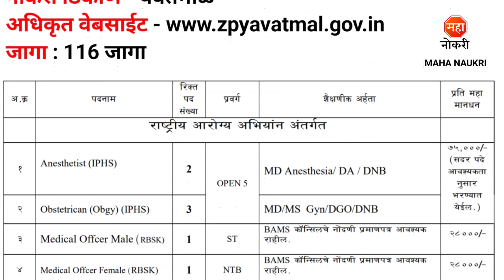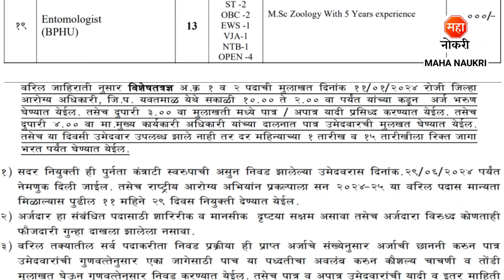जिल्हा परिषद मध्ये 116 पदांची भरती | ZP Recruitment 2023 | Program Assitstant Jobs । Yavatmal Jobs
NHM Yavatmal (National Health Mission Yavatmal)  has announced Staff Car Driver Posts.
NHM Yavatmal (National Health Mission Yavatmal)  Recruitment For Freshers Candidates. This is the best Recruitment for you to start your career.

NHM Yavatmal Bharti 2023
NHM Yavatmal Recruitment 2023
NHM Maharashtra Bharti
Yavatmal Arogya Vibhag Bharti 2023
Arogya Vibhag Maharashtra Bharti 2023
Sarkari Bharti 2023
Maha Naukri
Program Assitstant
Yavatmal Jobs
NHM Maharashtra Bharti